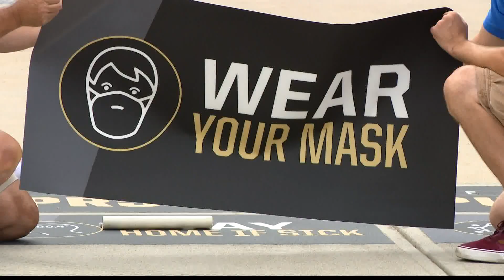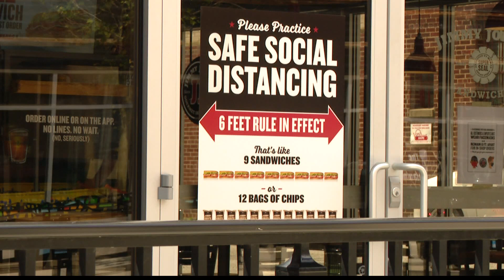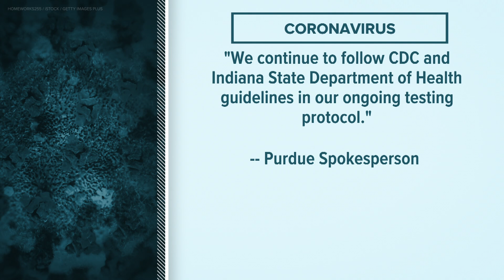Concerns about college students following COVID guidelines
Communities like Bloomington and West Lafayette are preparing for students to return to campus and hope they can do it safely.